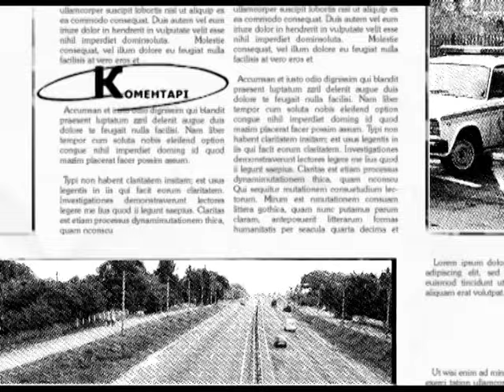160603 Коментарі із Сергієм Штурхецьким (Оксана Юрченко, речник патрульної поліції Рівного)